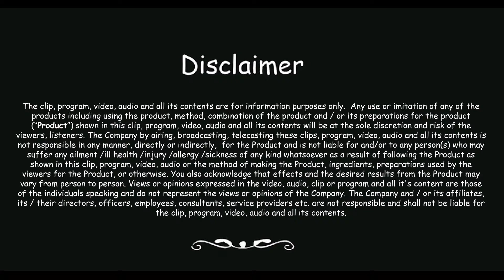Weekend Dressing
Make your weekend plans a lot more stylish with these comfortable outfit ideas.